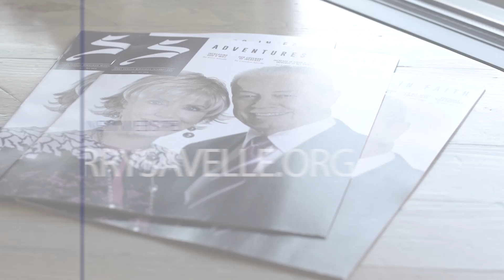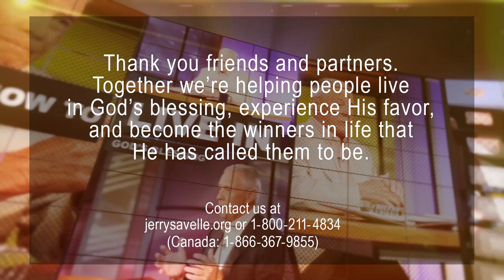Don’t Let Go of Your Faith, Part 2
Using your faith is God's method for victory over the enemy and all the evil things of this world. The Bible says that without faith it is impossible to please God. When we believe God's Word in faith we experience healing, deliverance, prosperity and more.. In Proverbs 28:29 it says “…that a faithful man shall abound in blessings.” Doesn't this sound good to you? It does to me! So don’t let go of your faith! Do whatever it takes to continue to increase your faith - listen, read, meditate on God's Word and stay focused on Him.